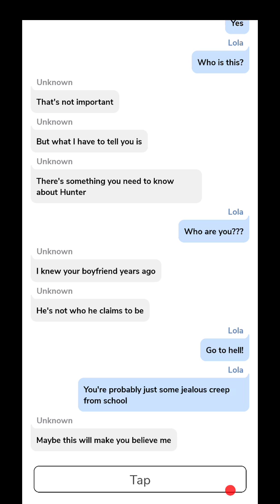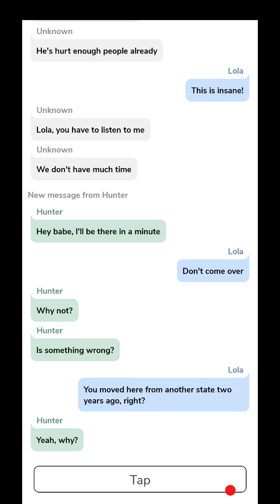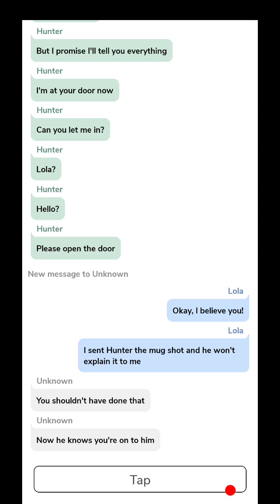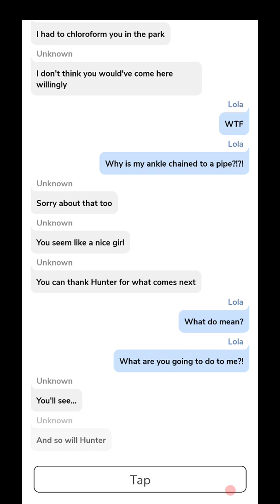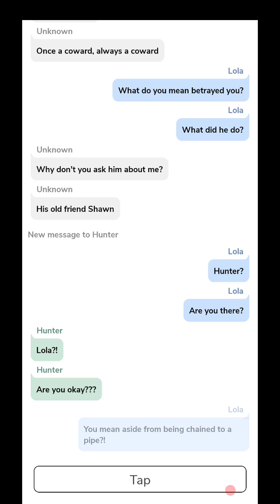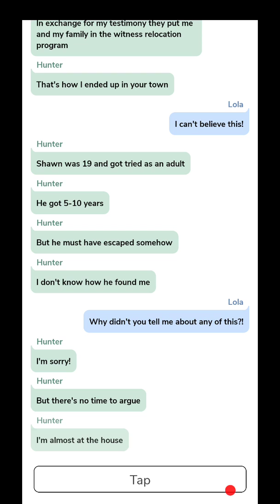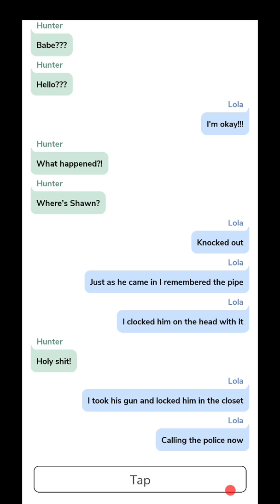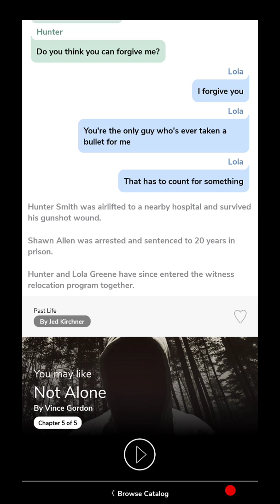Cliffhanger Past Life